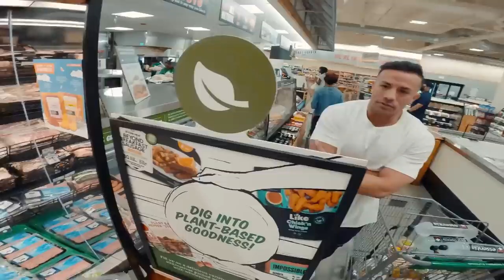MEN’S PHYSIQUE IN 2022